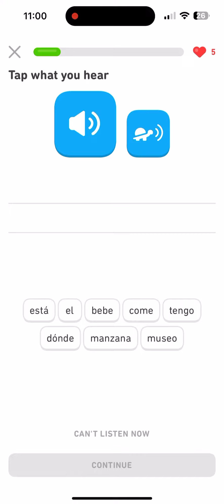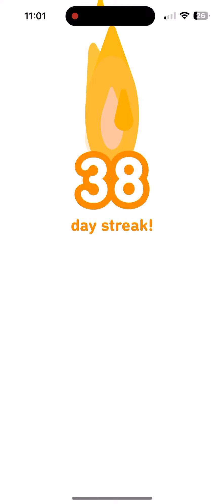Duolingo Spanish Day 38